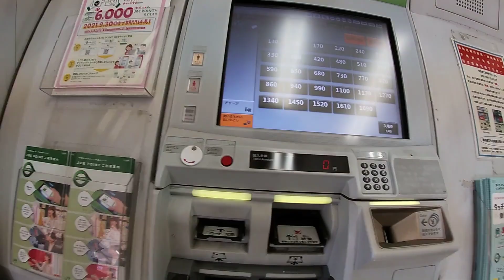Hakone Trip! | 箱根にいきました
Hello! Today I visited Hakone in Japan with my Aunt.